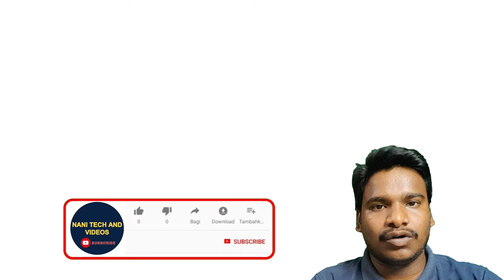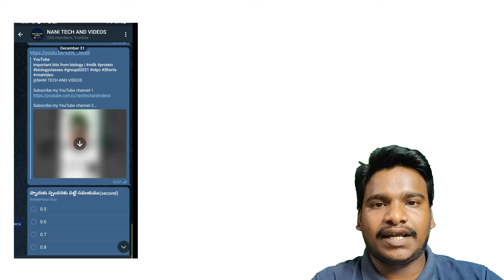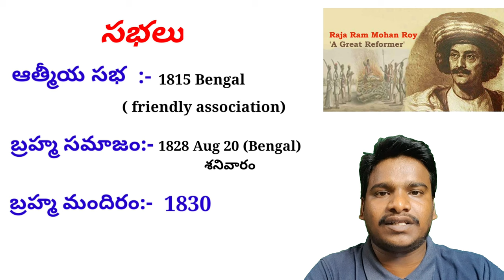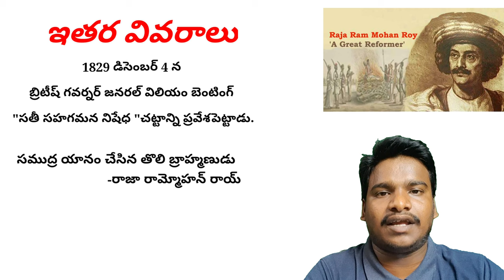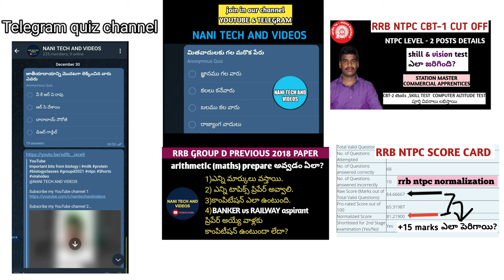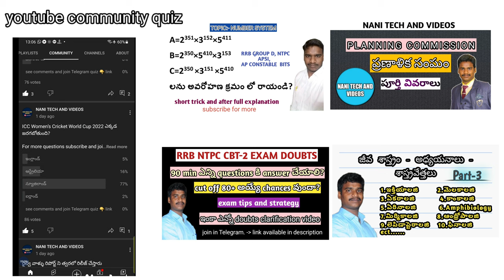raja rammohun Roy full details రాజా రామ్మోహన్ రాయ్ పూర్తి వివరాలు